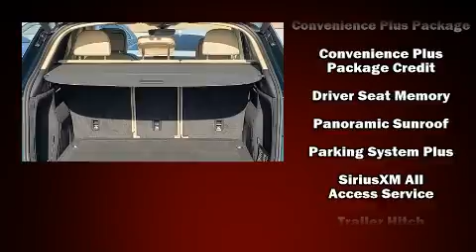2020 Audi Q5 45 Premium in Carlsbad, CA 92008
Audi Carlsbad
5425 Paseo Del Norte

Discerning drivers will appreciate the 2020 Audi Q5. Smooth gearshifts are achieved thanks to the efficient 4 cylinder engine, providing a spirited, yet composed ride and drive. A turbocharger further enhances performance, while also preserving fuel economy. Audi prioritized practicality, efficiency, and style by including: delay-off headlights, 1-touch window functionality, power front seats, automatic dimming door mirrors, front and rear air conditioning, power moon roof, and much more. Audi ensures the safety and security of its passengers with equipment such as: dual front impact airbags with occupant sensing airbag, front side impact airbags, traction control, brake assist, a panic alarm, an emergency communication system, and 4 wheel disc brakes with ABS. For added security, dynamic Stability Control supplements the drivetrain. Our aim is to provide our customers with the best prices and service at all times. Stop by our dealership or give us a call for more information.